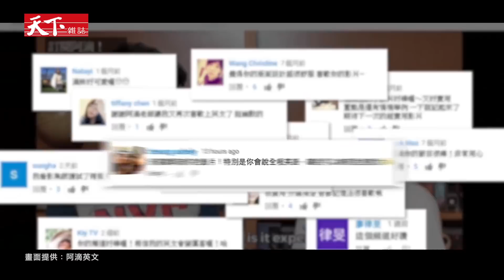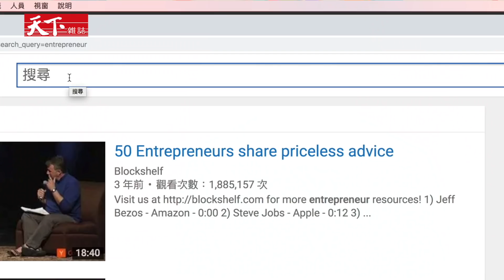百萬訂閱知識型YouTuber 阿滴：不要害怕失敗 全世界都會幫你學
這個即將滿30歲的年輕人，此時此刻，卻亟欲撕下網紅標籤，更渴望當一個「影響者」（influencer）。

阿滴接受《天下》專訪，談他從在YouTube上教人英文，到打造個人IP；從單純興趣，到創業、經營品牌，這一路上如何不斷挑戰自我，突破教學型內容的侷限，開創出新的成長計畫。

天下雜誌video製作 採訪／蔡紀眉 攝影／高崇仁 企劃剪輯／高崇仁